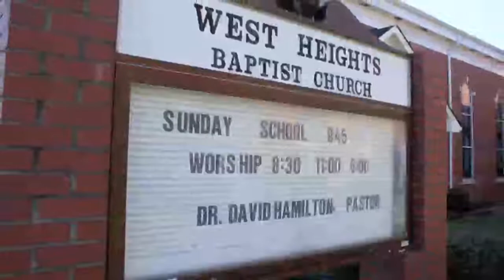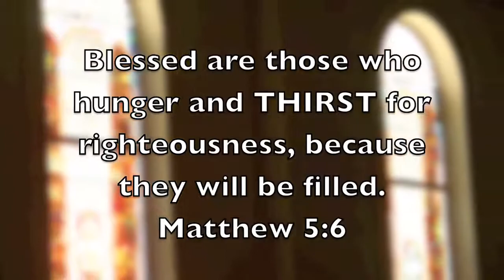White Team: Pontotoc MS